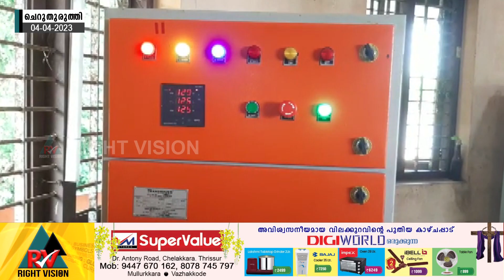ചെറുതുരുത്തി:: മേച്ചേരിക്കുന്ന് ഭാരതപ്പുഴ പമ്പ് ഹൗസിൽ 120 HP യുടെ രണ്ട് പുതിയ മോട്ടോറുകൾ സ്ഥാപിച്ചു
ചെറുതുരുത്തി:: മേച്ചേരിക്കുന്ന് ഭാരതപ്പുഴ പമ്പ് ഹൗസിൽ ജലജീവന്‍ പദ്ധതിയിൽ ഉൾപ്പെടുത്തി 120 HP യുടെ രണ്ട് പുതിയ  മോട്ടോറുകൾ സ്ഥാപിച്ചു